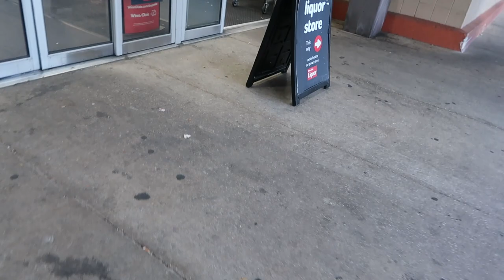I Pressed Him For This!